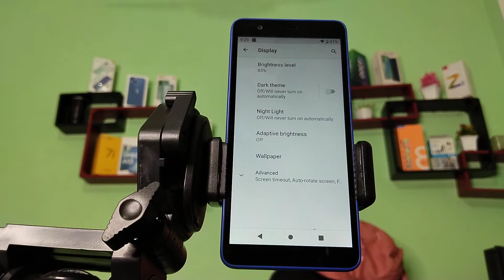Nokia C01 Plus disable dark theme, how to disable dark theme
dark theme in snapchat
dark theme for vivo
how to disable dark theme in google chrome
how to disable dark theme in word
Nokia C01 Plus enable hiden featurs settings
Nokia C01 Plus tips and trick settings
Nokia C01 Plus secret settings